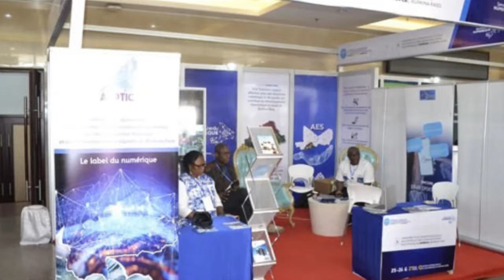Mali/Flash en Bambara du27